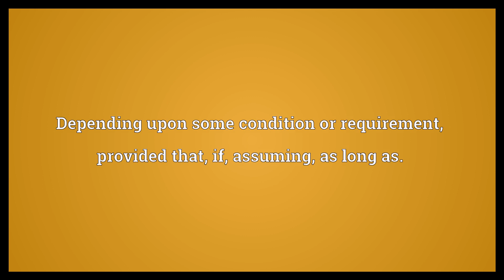So long as Meaning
Video shows what so long as means. Depending upon some condition or requirement; provided that; if, assuming; as long as..  So long as Meaning. How to pronounce, definition audio dictionary. How to say so long as. Powered by MaryTTS, Wiktionary